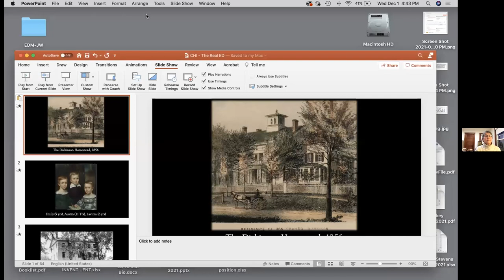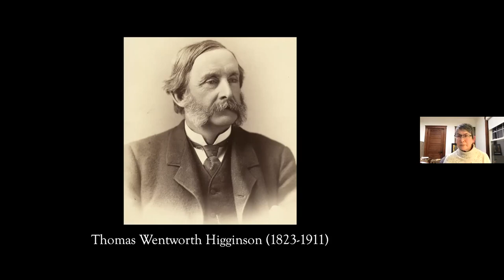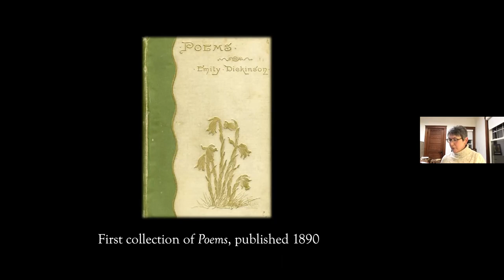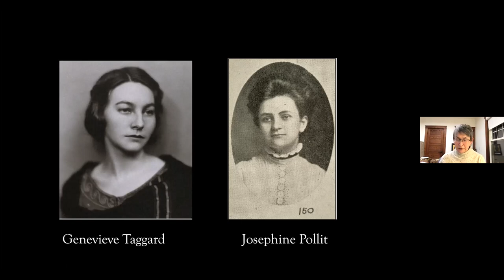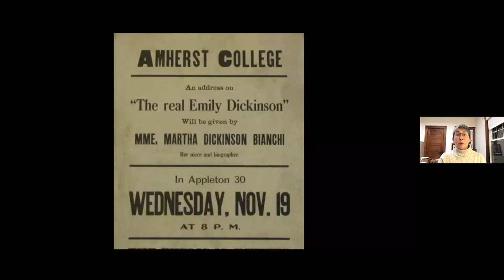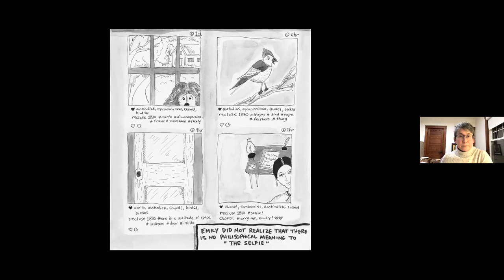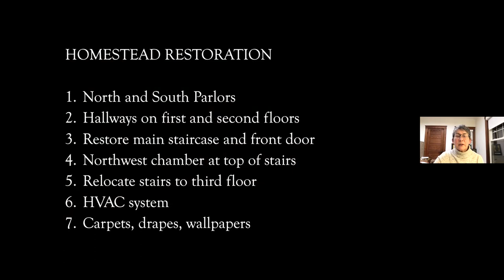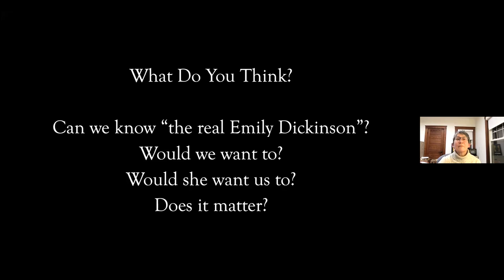The “Real” Emily Dickinson at 191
In this illustrated talk, Emily Dickinson Museum Executive Director Jane Wald evokes these fraught questions and controversies through an exploration of early biographer and editor Martha Dickinson Bianchi at the 100th anniversary of the poet’s birth, tracing interpretations through contemporary creative portrayals of the poet such as AppleTV’s ‘Dickinson’ starring Hailee Steinfeld, and right back to the ongoing preservation and interpretive work at the poet’s home in Amherst, Massachusetts.